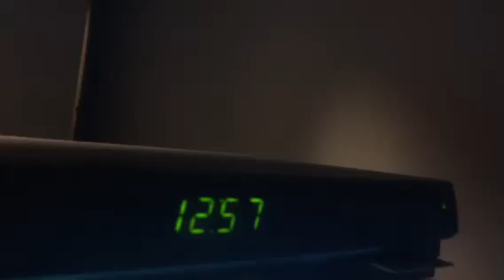Robin Priorities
Go